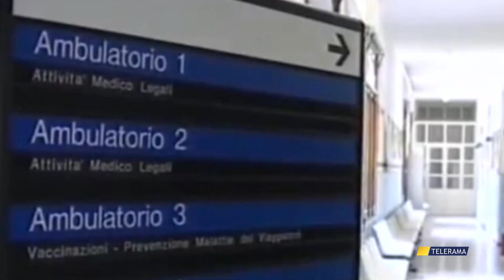POCHI DOTTORI PER LE EMERGENZE E SI RICORRE ALLA GUARDIA MEDICA: SISTEMA IN TILT